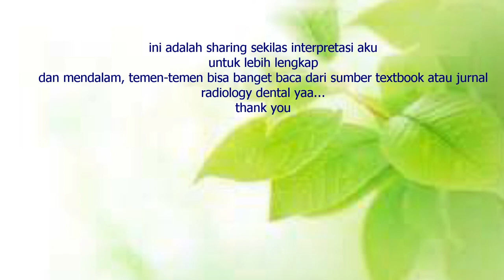INTERPRETASI JURNAL KISTA RADIKULAR :)